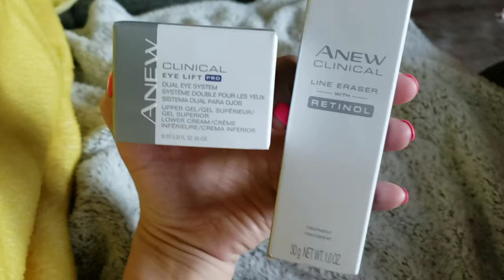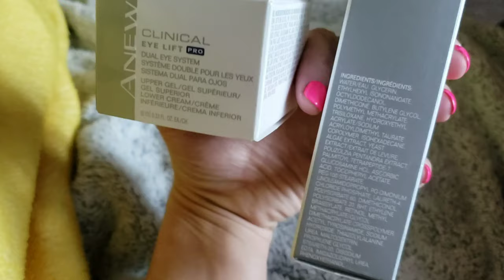Make guacamole with us!!!/ Boys are wild!/ chatty vlog!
Hi friends!! I'm sharing another day in my life vlog. With some wild boys and cooking with us. We are back in the kitchen! What's new!😜🤗 also keep in mind guys I try to be as real as possible in my vlogs!!  So if you see the kids fighting you better believe I will have a talk with them even if I dont show it on camera. My house is not always 100% clean and perfect as I wish it was. This was apart of why it took long to start vlogging again I would watch other Youtubers and there house were so big and amazing and it was like wow I cant show my little space it's not so glamorous.  We cant compair our self's to others and I love my house, my space and its home sweet home to us.💕💕💕